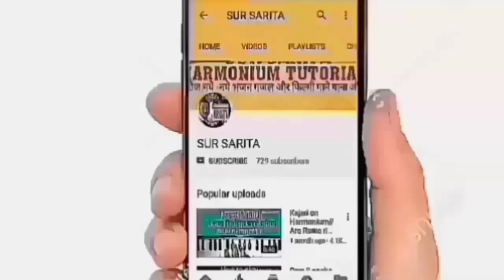Tum hi aana tutorial on harmonium/Marjaavaan song notes harmonium notes by Sur Sarita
Fulori Bina chatani Harmonium notes, Harmonium, Keyboard notes, Bollywood song notes
Keyboard Music Tutorial, Keyboard Music Notes, Harmonium- Piano

shankar ji Bhajan harmonium
Sankar ji Bhajan harmonium
How to play and sing bhajan//Harmonium bhajan //Bollywoodsongs//Harmonium music//by SUR SARITA

Sur Sarita
Sursarita